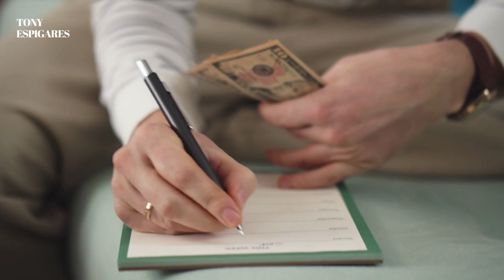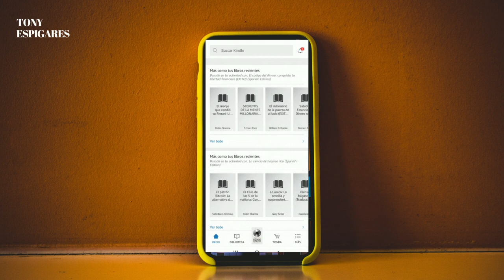👉👉👉🎯 HÁBITOS para convertirte en TU NUEVA VERSIÓN 🎯👈👈👈| Experimento de Vida #4 ✅✅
Tony Espigares
Vida Extraordinaria